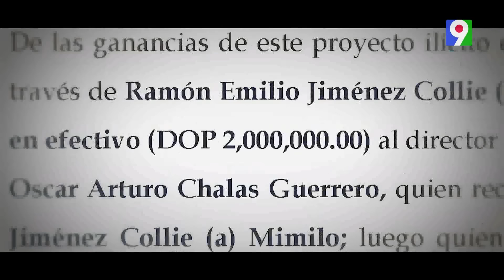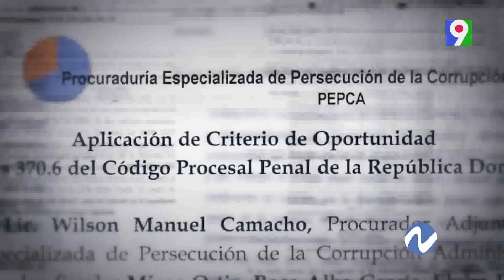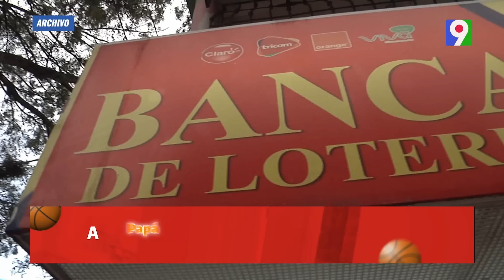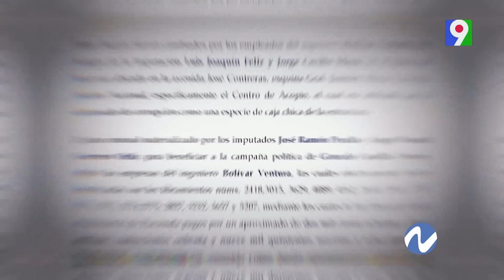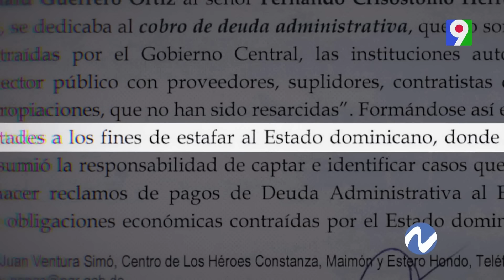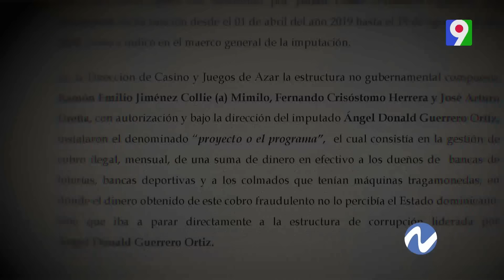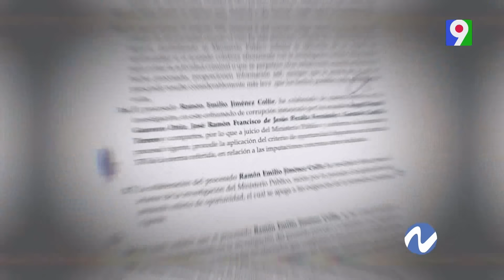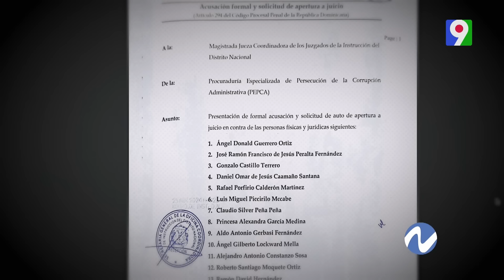Acuerdos de la procuraduría, millones de pesos recuperados | Nuria Piera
Como bien ha prometido la Procuraduría General de la República ha subido todos los acuerdos que se han hecho con las personas han sido investigadas por robo, desfalco, corrupción, asociación de malhechores, lavado de activos y de un gran ETC. A Través de todos estos días se han visto en los medios de comunicación las partes principales de este acuerdo de oportunidad de criterio, de oportunidad que ha manifestado la fiscalía con algunos de estos investigados inculpado…

La destacada periodista Nuria Piera nos trae un programa interesante con casos de investigación de impacto para la sociedad dominicana y el mundo. Lo puede ver todos los sábados a las 9:00 de la noche por nuestro canal Color Visión.